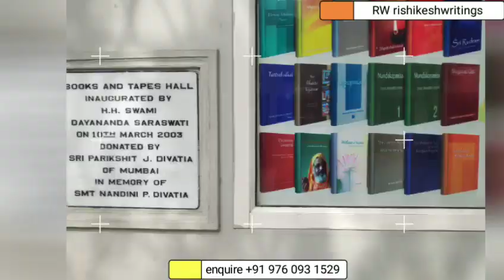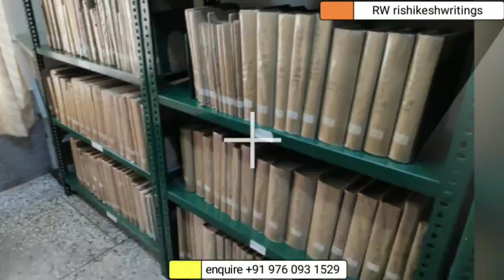RW |Swami Dayananda Ashram | Rishikesh | India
Today we take you to Swami Dayananda Ashram in RISHIKESH Ashram where you learn Vedanta , Philosophy Ashram is situated on Sisamjhadi Rishikesh